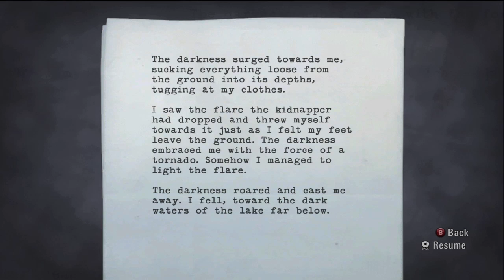Alan Wake #24 - BULLDOZER!